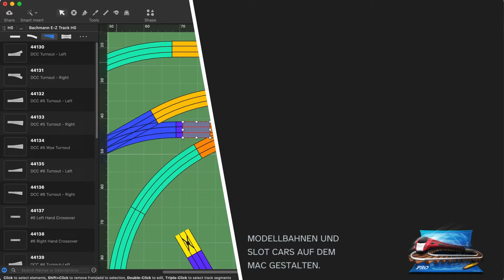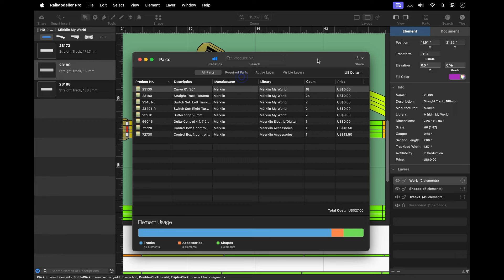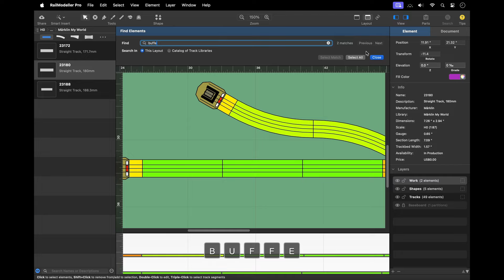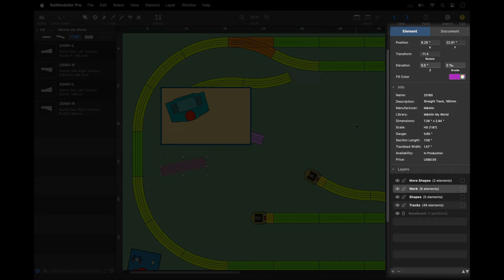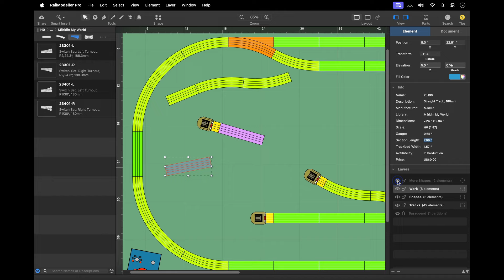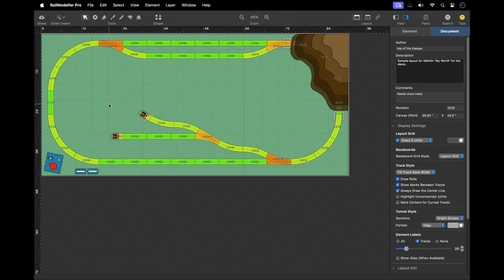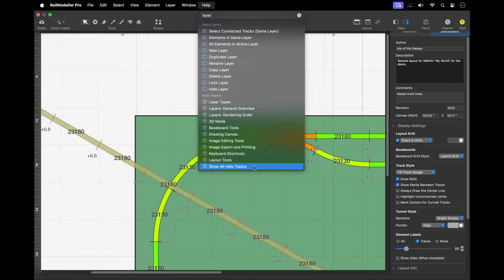RailModeller Pro Tutorial #1: Erste Schritte (deutsch)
Dieses Tutorial bietet eine Einführung und praktische Tipps zur effektiven Nutzung von "RailModeller Pro" für Anfänger und Fortgeschrittene.

00:00 Die zentrale Zeichenfläche für das Erstellen von Gleisplänen
00:13 Übersicht und Funktionen der Symbolleiste für schnellen Zugriff auf wichtige Werkzeuge
 0꞉21 Einsatz von Assistenten zum Einfügen und Platzieren neuer Gleise
00:40 Bearbeitungswerkzeuge für Elemente im Gleisplan
00:59 Einfügen von geometrischen Formen und Text über das Einblendmenü "Formen"
 1꞉07 Anpassung der Vergrößerungseinstellungen
01:18 Verschiedene Darstellungsmodi: Draufsicht, Seitenansicht, 3D-Modus
01:39 Verwendung der Stückliste zur Übersicht aller Elemente im Gleisplan
01:54 Suchfunktion für schnelles Auffinden von Gleisen und anderen Elementen
02:08 Zugriff auf den Gleiskatalog und Nutzung des Gleisfilters
03:03 Einfügen von Elementen aus dem Katalog in die Zeichenfläche
03:34 Anpassung von Elementen und Dokumenteigenschaften über die Seitenleiste
04:44 Dynamische Anpassung der Zeichenfläche an den Inhalt
05:31 Darstellungsoptionen und weitere Einstellungen zur Personalisierung des Gleisplans
06:07 Nutzung der macOS Suchfunktion mit dem Benutzerhandbuch

*Laden Sie RailModeller Pro im Mac App Store herunter:*

*Probieren Sie das kostenlose RailModeller Express für kleine Gleispläne:*